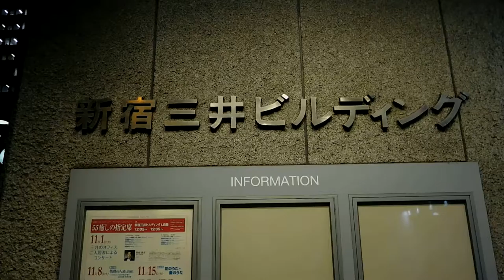DSCN9934クリスマス20161116新宿三井ビル